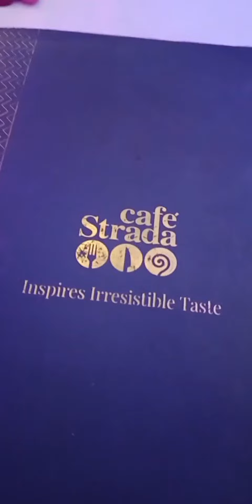jambroz band at Cafe strada